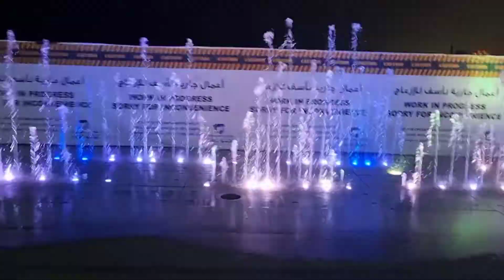Qatar Vlog || Khadananda Ghimire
Qatar Vlog @KhadanandaGhimire